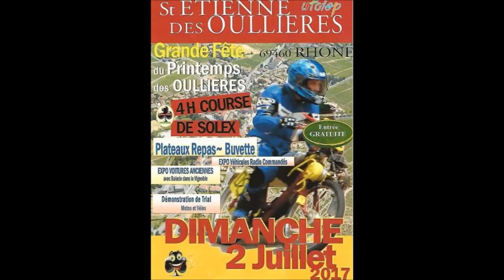4h solex Saint Étienne des Oullières 2017 - Sox Gord N° 83 - 2e heure - Lord Authentic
: Course de 4h solex de Saint Étienne des Oullières 2017 à bord de l'Origine Sox Gord N° 83